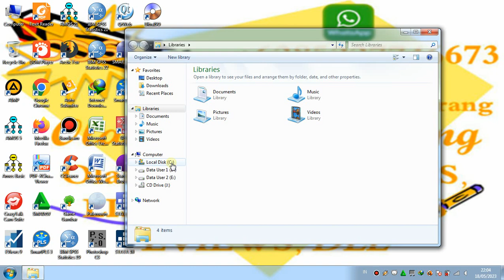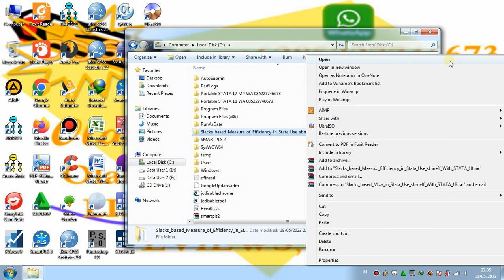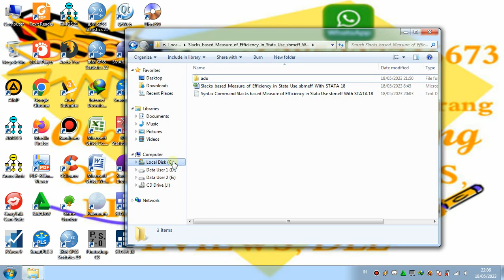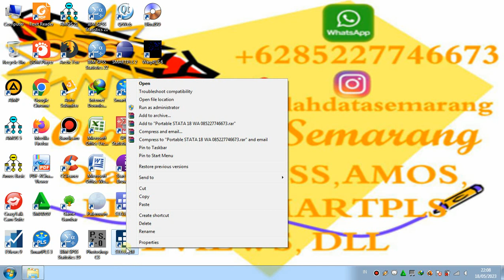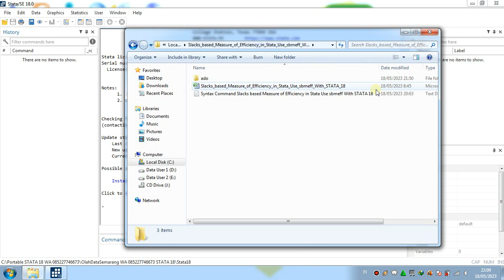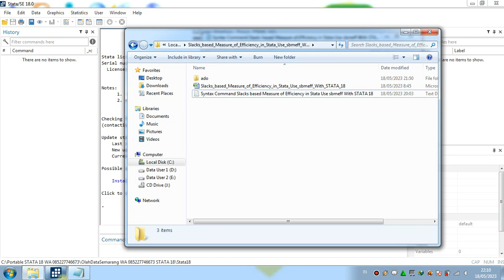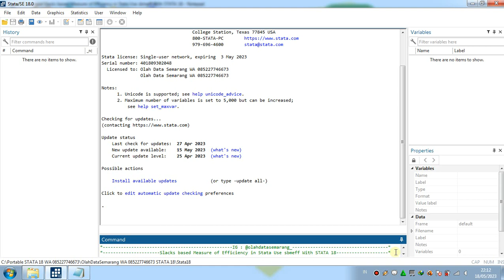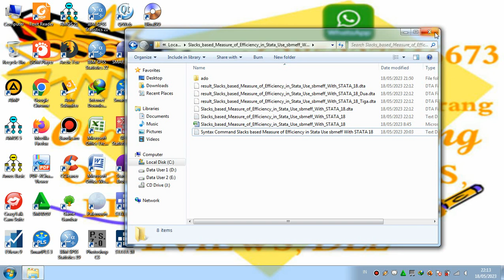Slacks based Measure of Efficiency in Stata Use sbmeff With STATA 18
Slacks based Measure of Efficiency in Stata With STATA 18
sbmeff With STATA 18